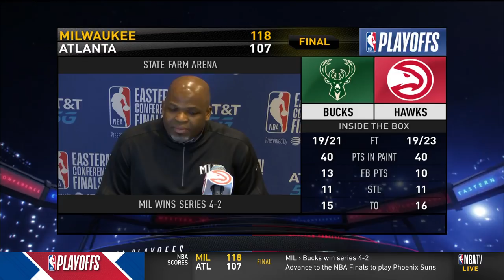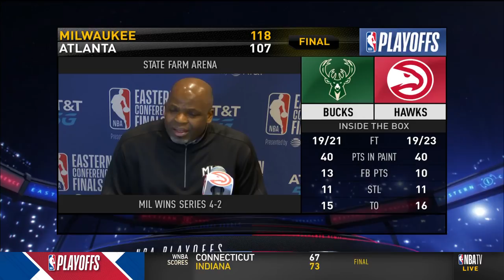Nate McMillan Postgame Interview - Game 6 - Bucks vs Hawks | 2021 NBA Playoffs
Atlanta Hawks vs Milwaukee Bucks - Full ECF Game 6 Highlights | July 3, 2021 | 2021 NBA Playoffs